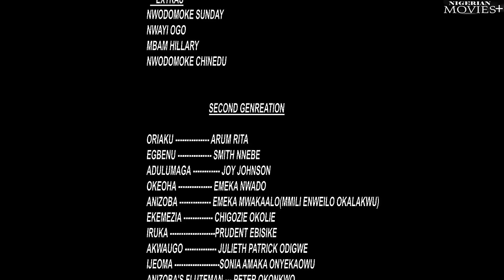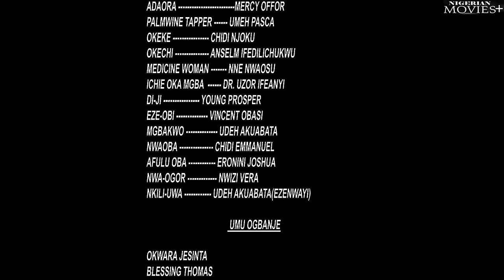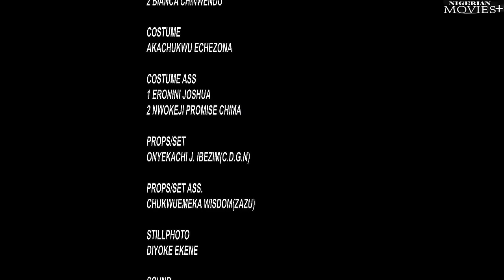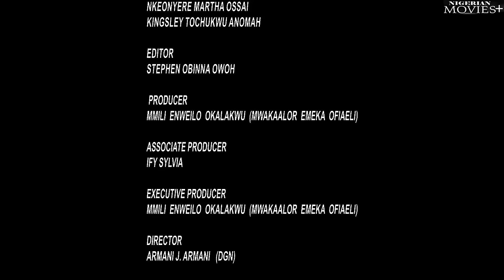ANCIENT WITCH| The Banished Maiden Came Wit Magical Powers To STOP The WICKED Witch - African Movies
Starring: Patience Ozokwor, Bob Manuel Udokwu, Uzo Umeh